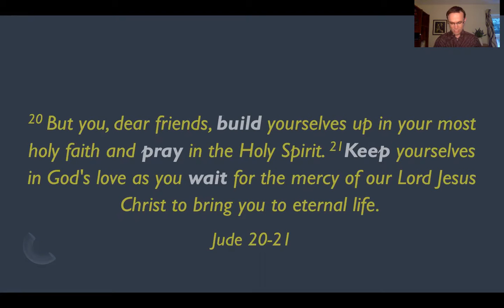Thought for the Day - 9th July 2020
Jude v20-21 - Keeping our faith healthy - by Nick Weir